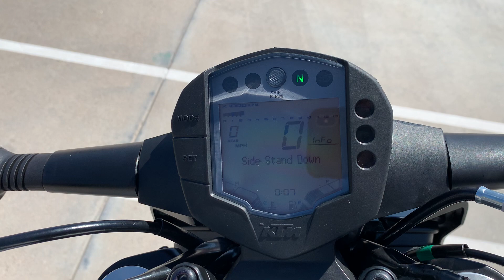2020 KTM 200 DUKE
2020 KTM 200 DUKE

Thanks to an ultra-compact single-cylinder 4-stroke power plant and a lightweight tubular chassis, the KTM 200 DUKE packs a mighty punch. An updated predatory design proudly displays its BEAST-inspired DNA and shouts DUKE. Make no mistake - the KTM 200 DUKE is an out-and-out street prowling brawler.

Engine: Powered by a powerful single-cylinder engine, the KTM 200 DUKE not only delivers intoxicating acceleration but also everyday rideability. Boasting 19 kW (26 hp), it's the most powerful 4-stroke option in its class. Thanks to an updated airbox and exhaust, it meets the highest emission and noise standards, while providing maximum performance.

Cylinder Head: Just like the 1290 SUPER DUKE R, the four valves in the cylinder head of the KTM 200 DUKE are actuated by two overhead camshafts and ultra-hard, carbon coated cam followers. The result is an ultra-reliable, long-lasting engine that produces next-level power.

Injection: The intricate engine design, state-of-the-art injection electronics and close-ratio, 6-speed transmission not only help the KTM 200 DUKE to achieve white-knuckle performance, but also extremely low fuel consumption. At the same time, thanks to the regulated catalytic converter, it produces minimal emissions, even when riding at full throttle.

Exhaust: The KTM 200 DUKE's lightweight and precision-crafted exhaust system comprises of a side exhaust, link pipe and silencer. The three-chamber silencer has been positioned close to the bike's overall center of gravity, improving balance and handling, whilst also delivering smooth, instant and beast-like power. Oh, and it looks angry as hell too.